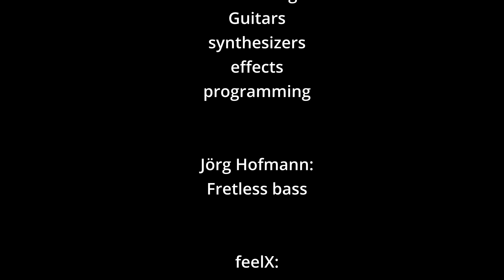Snow Drift (feat. Roland Hegi, Jörg Hofmann, Dédé Felix)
A single release 2023

Written by feelX + Roland Hegi
Produced by Dédé Felix, Roland Hegi, feelX
Mixed + mastered by Dédé Felix
-Roland Hegi: Guitars, Synthesizers, Ambience, Programming
-Jörg Hofmann: Bass
-feelX: Piano, Drums